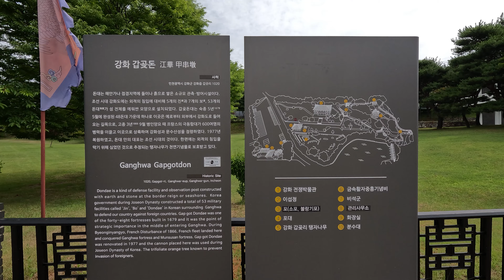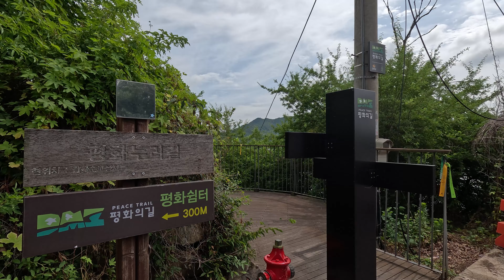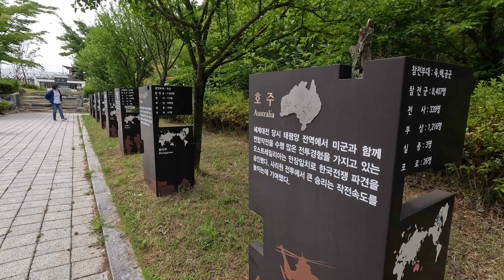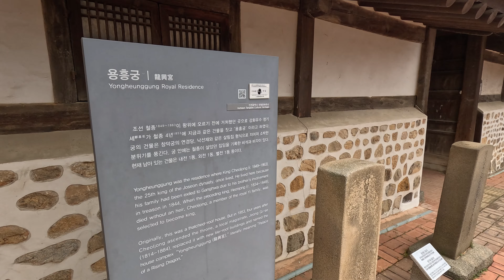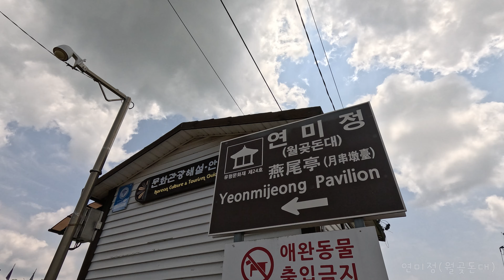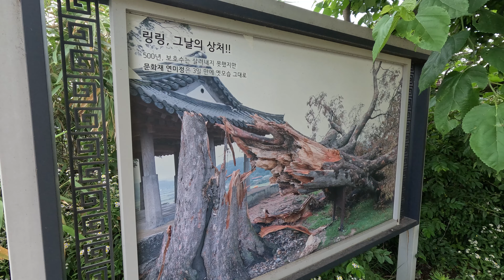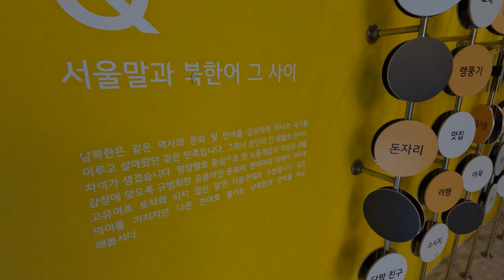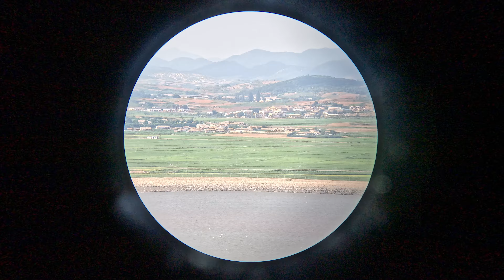강화도DMZ투어 당일치기 여행 최고 코스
강화도DMZ투어를 통해 평화의 길을 걸으며 숨어 있는 명소와 역사적 발자취를 따라 가본다. (구)강화대교가 있는 갑곶돈대를 시작으로 6.25참전용사기념공원과 북한 땅을 볼 수 있는 연미정은 물론 평화의 상징인 DMZ 강화평화전망대를 끝으로 이어지는 당일치기 여행을 해 보았다.